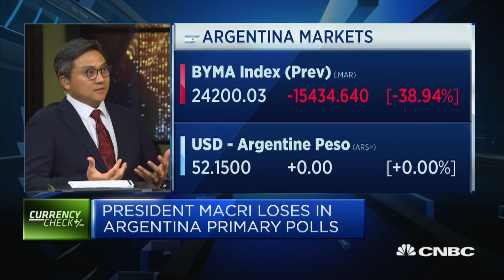Argentina's election result could impact emerging markets: Expert | Capital Connection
We've seen some mild moves for other currencies, says Saktiandi Supaat, head of global FX strategy at Maybank.